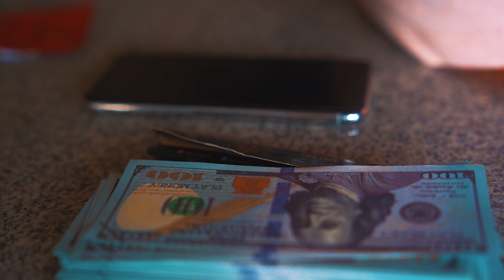Koven Dre - Chippy Chippy (Official Video)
Producer- Day One Link Records/ Antuwang Music
Project Third Earth Riddim